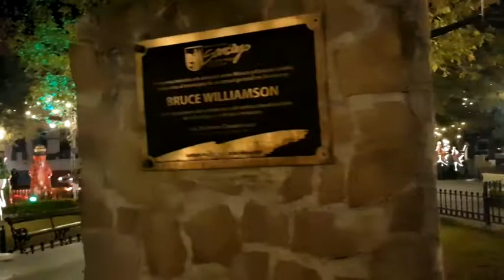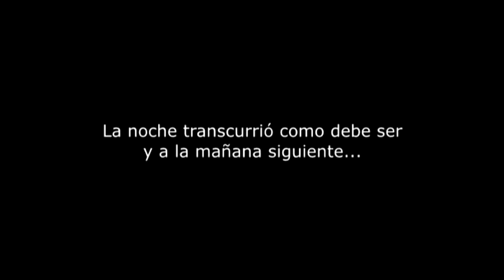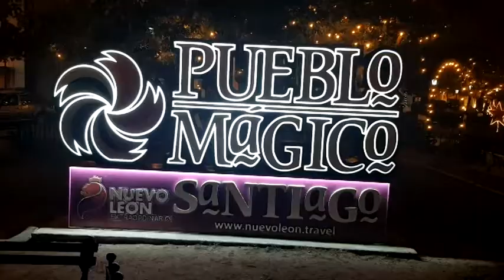HICIMOS DURAZNOS EN ALMÍBAR COMO LOS HACÍA MAMÁ / LA PLAZA DE LA VILLA VESTIDA DE NAVIDAD (ENG SUB)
En décadas pasadas, no era de extrañarse que en la mayoría de los patios de las casas de los habitantes del municipio de Santiago; Nuevo León, México figurarán por lo menos de uno a dos árboles frutales: naranjos, higueras, guayabos, granadas etc. eran la constante en cada uno de ellos, pero sin duda aquel árbol que no podía faltar el durazno, por lo que aquellos que éramos niños en la época gozábamos del sabor al comer la variante de frutos según la temporada y de ahí que nuestras queridas mamás (muchas de ellas, que ya descansan en paz), en su afán de no desperdiciar la fruta, realizaban con ellos varios dulces y postres para el deleite de aquellos que los saboreábamos; así es que, con los duraznos preparaban el durazno en almíbar, una fórmula sencilla de hacer y que sirve de postre después de consumir los respectivos alimentos.
Agradezco a KARLOSNUN por compartir sus increíbles composiciones navideñas y así poder musicalizar las escenas navideñas incluidas en el video.

In past decades, it was not surprising that in most of the courtyards of the houses of the inhabitants of the municipality of Santiago; Nuevo León, Mexico will include at least one to two fruit trees: orange, fig, guava, pomegranate, etc. They were the constant in each one of them, but without a doubt that tree that could not miss the peach, so those of us who were children at the time enjoyed the flavor when eating the variant of fruits according to the season and hence our dear moms (many of them, who are already resting in peace), in their eagerness not to waste the fruit, they made various sweets and desserts with them to the delight of those who savored them; So, with the peaches they prepared the peach in syrup, a simple formula to make and that is served as dessert after consuming the respective foods.
I thank KARLOSNUN for sharing his incredible Christmas compositions and thus being able to set the Christmas scenes included in the video to music.